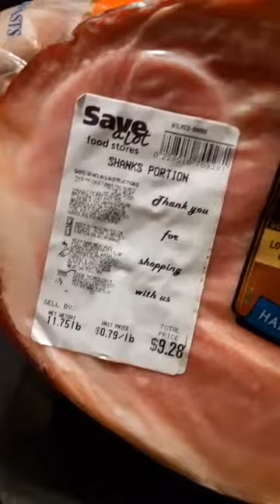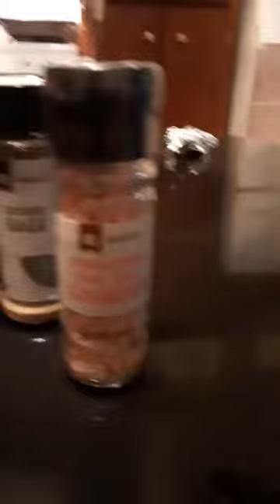Fresh Pork Chitterlings with a Smithfield Hardwood Smoked Ham preparing for Thanksgiving